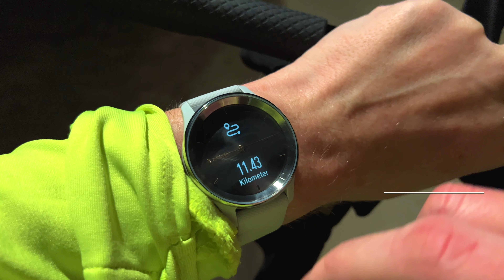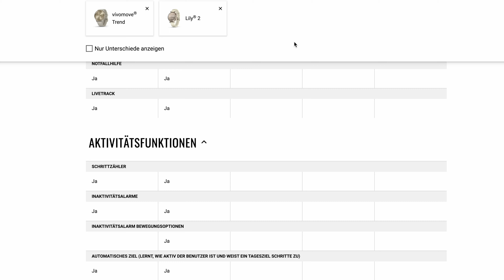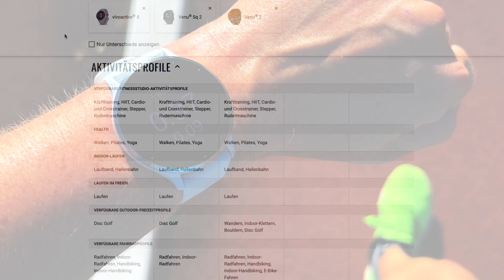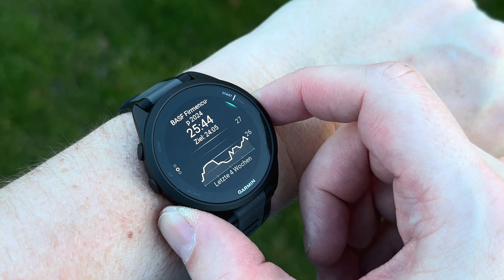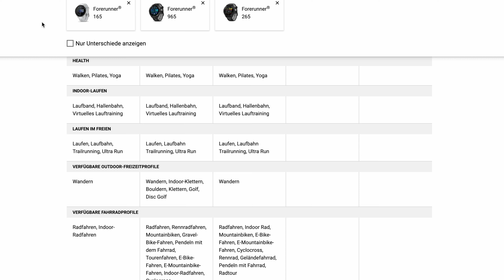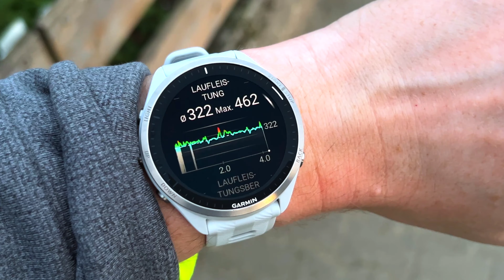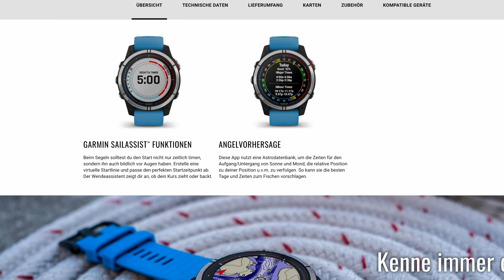Garmin Sportuhren im Vergleich 2024! Fenix Forerunner Venu Vivoactive Instinct und mehr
In meinem heutigen Video möchte ich euch einen Vergleich zwischen den verschiedenen Garmin Smartwatch Uhren - Reihen Fenix 7 Pro, Epix Pro, Forerunner 165 / 265 (255) / 965 (955), als auch den Fitnessuhren Venu 3, Vivoactive 5, Venu 2 Sq, Vivomove Trend, Lily 2 vorstellen. Die kleine Kaufberatung soll euch helfen,  welche Garmin Uhr für dich am besten geeignet ist und welche Funktionen ihr erwarten könnt.
Viel Spaß bei diesen aktuellen Übersichtsvideo auf deutsch!

Garmin Forerunner 165
Garmin Forerunner 265
Garmin Forerunner 965
Garmin Epix Pro
Garmin Fenix 7
Garmin Vivomove Trend
Garmin Lily 2
Garmin Instinct 2X
Garmin Instinct 2
Garmin Instinct Crossover

▬Meine Laufausrüstung▬▬▬

 ▬ Meine Ausrüstung ▬▬▬▬▬▬▬▬▬▬▬▬

Das Video ist in folgende Kapitel eingeteilt:
0:00 Einleitung
0:18 Lily und Vivomove Reihe
2:34 Venu und Vivoactive Reihe
10:28 Forerunner Reihe
18:17 Instinct Reihe
19:46 Fenix + Epix und mehr
24:06 Fazit